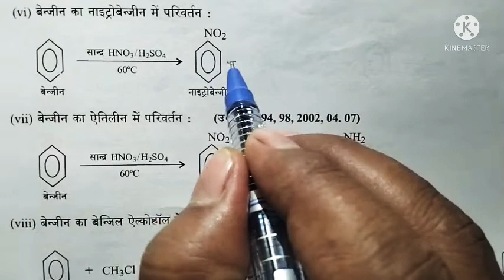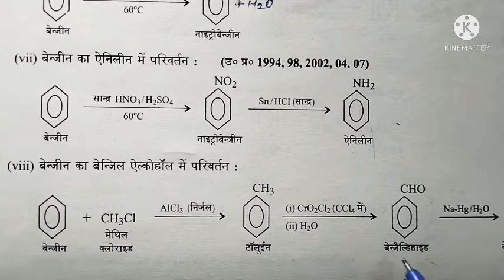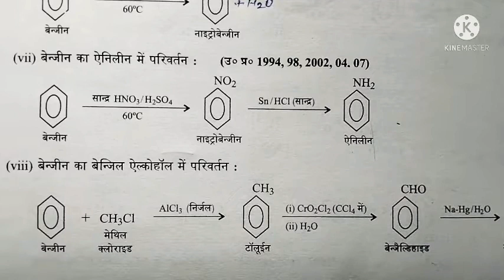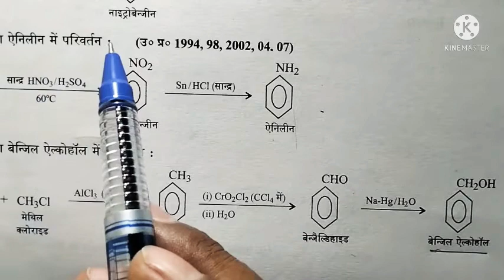कैसे प्राप्त करोगे-बेंन्जीन से नाइट्रोबेंन्जीन,एनीलीन व बेंन्जिल एल्कोहल How to find aniline🔥